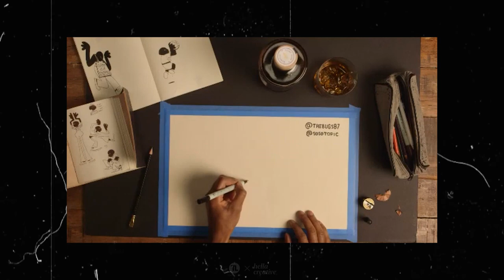FREEDOM: Live Art Expression | Joonbug + Topic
Dive into this dope live art experience featuring Joonbug with custom music production from Topic. This artist segment took place during an event called FREEDOM - A Virtual Juneteenth Experience powered by Toasted Life and HellaCreative.

This event is an educational, cultural, and community-driven space to commemorate HellaJuneteenth and our collective celebration of freedom.

The experience is a celebration built upon three pillars, representing the foundation towards Black Liberation.
1. Black Business
2. Black Arts
3. Black Healing